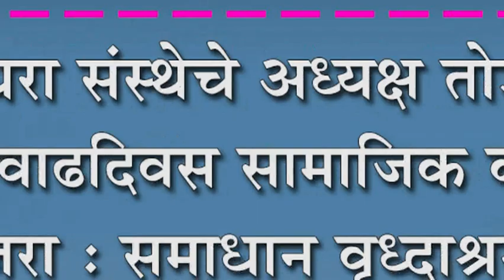वसुंधरा संस्थेचे अध्यक्ष तोडकर यांचा वाढदिवस सामाजिक कार्याने साजरा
वसुंधरा संस्थेचे अध्यक्ष तोडकर यांचा वाढदिवस सामाजिक कार्याने साजरा : समाधान वृध्दाश्रमात साडी आणि कपड्यांचे वाटप